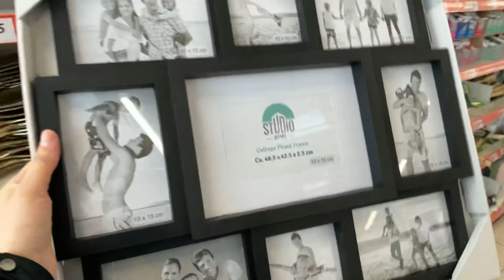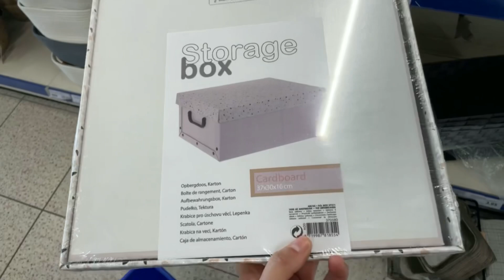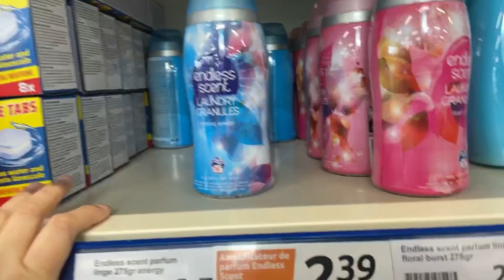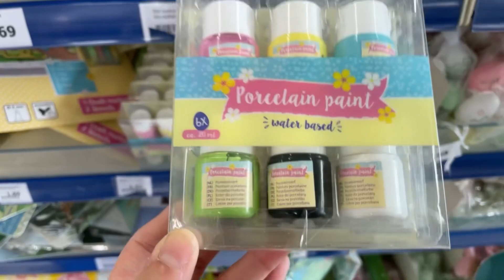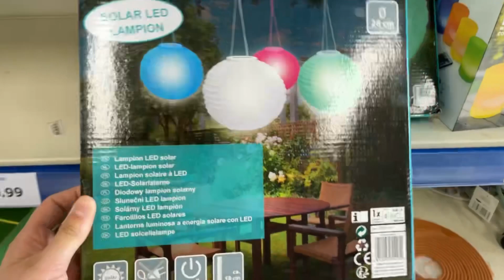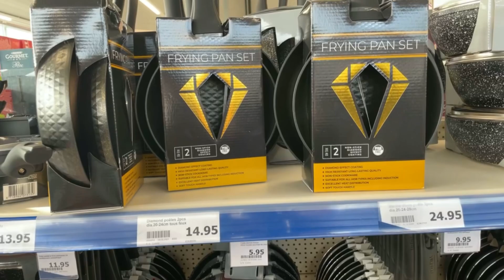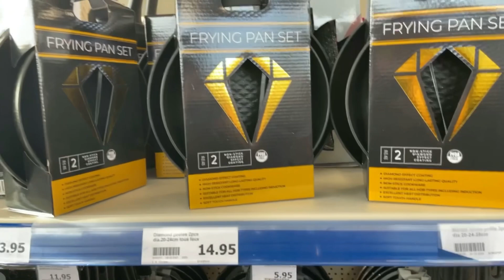🦋ACTION ARRIVAGE DE LA SEMAINE 25 FÉVRIER 2021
Hello les jolies,

Direction le magasin Action de Chambly pour l'arrivage de la semaine !

Il y a des nouveautés cette semaine : pots de conservation pour la cuisine, déco orientale et ustensiles de cuisine.

Il y a aussi vos produits action préférés de retour en stock !